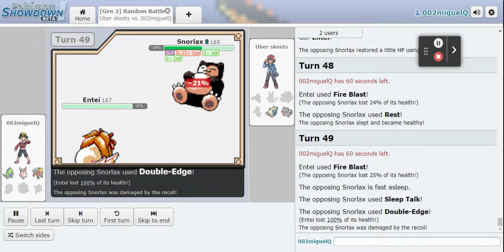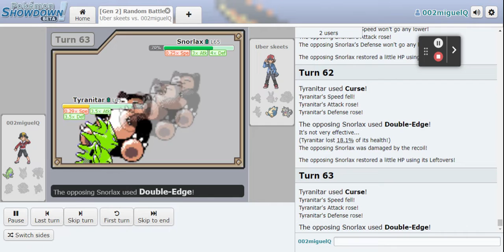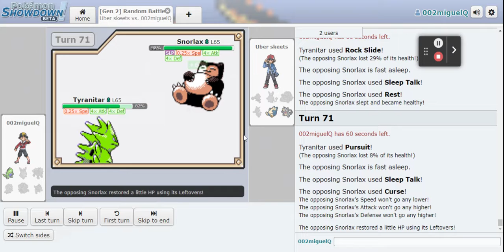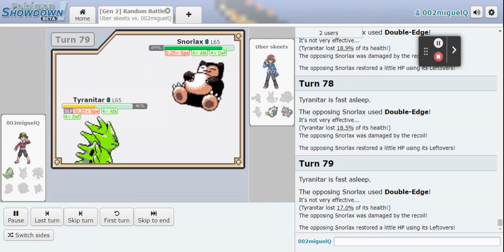Who would have won? (over 100 turns)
Turn 44-47 i should have swith to wigglytuff